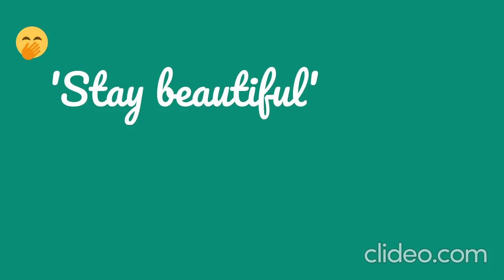The Best of Wayne, part 2 ♫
The best of Wayne Lovett, part 2. Enjoy!
I'm enjoying it.

In order of appearance: Garry Who, Rebecca Gibney, Bruno Lucia, Jon English,  Steven Jacobs, Jane Hall, Simon Gligora, Radha Mitchell, Kerry Armstrong in All Together Now 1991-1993 Australian TV series.

Episodes
The Winner Takes it All e8 s3
Breaking Up is Hard to Do e17 s2
I Put a Spell on You e22 s3
Come Together e12 s3
Down among the Dead Men e10 s4
Back in the USSR e2 s4
Old School Yard e29 s4
I Started a Joke e11 s4
& frame from e4 s4 Raindrops Keep Falling on My Head

♫ Chicago by Freedom Trail Studio from yt library.

Technicalities - Youtube doesn't like irregularity in uploading, at least so it is said. Therefore I'll give it a go and my accustomed to freedom soul tries its best & encloses uploads in the cage of regularity. I'll upload regularily on Mondays, Wednesdays and Saturdays.